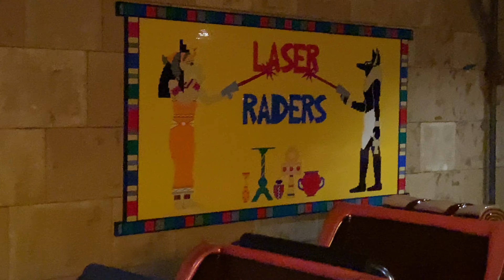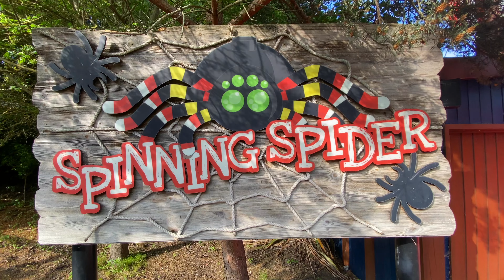Legoland Kids Theme Park at Windsor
Everything is awesome at Lego Land! We have a fantastic first dat at Legoland, kids theme park in Windsor! So many rides for kids big and small.

Read Family Adventures